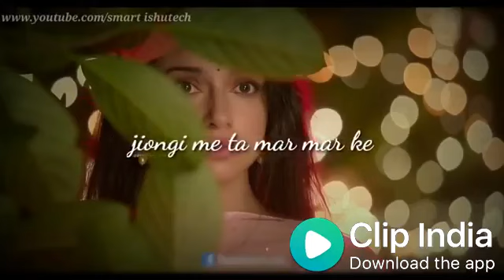😘 Tere Bin O Sajana Dil sau baar tadpe |Best whatsapp status 💝💓vk